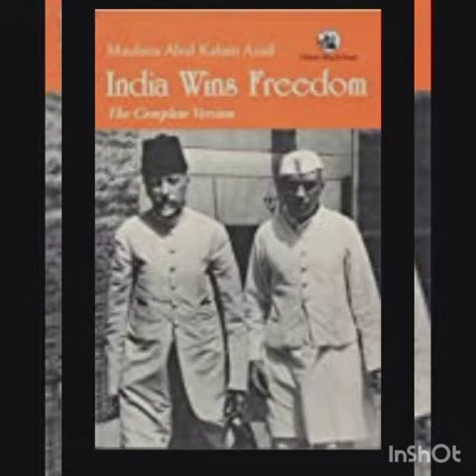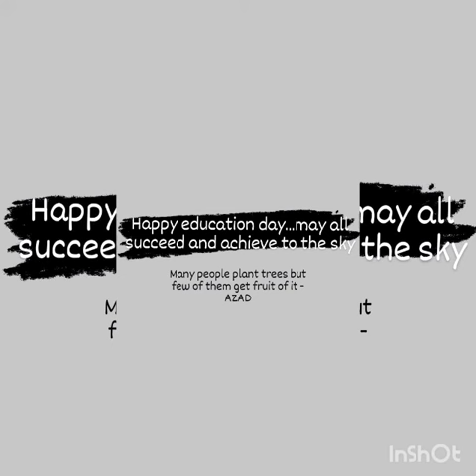Panampilly Memorial Govt. College, Chalakudy Thrissur District,Kerala under University of Calicut.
Panampilly Memorial Government College, Chalakudy Thrissur District,Kerala under University of Calicut. National Education Day- Video making Competition.